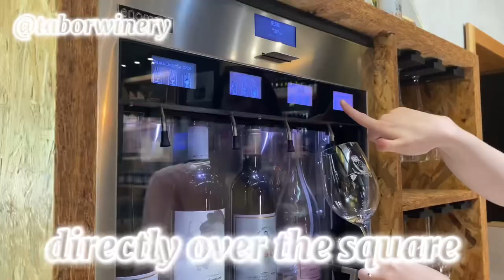Israel Winery “TABOR” in Kfar Tavor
Wine Tasting at an Israel Winery “TABOR” in Kfar Tavor

美食ソムリエAsacoです。